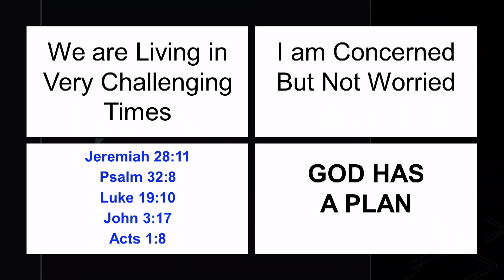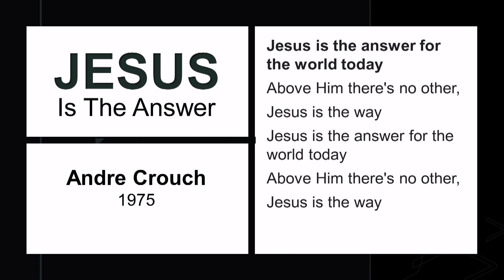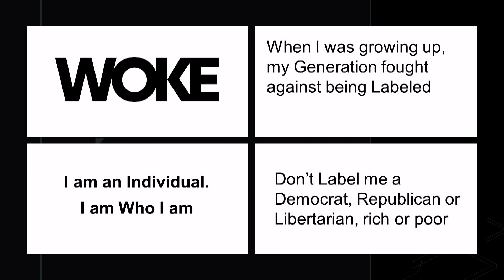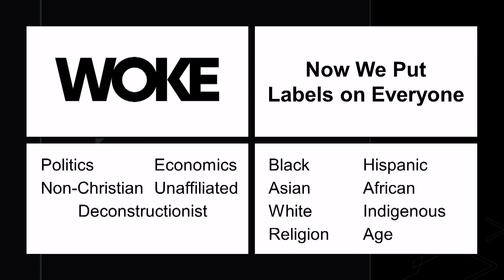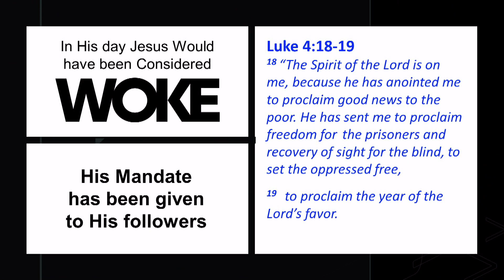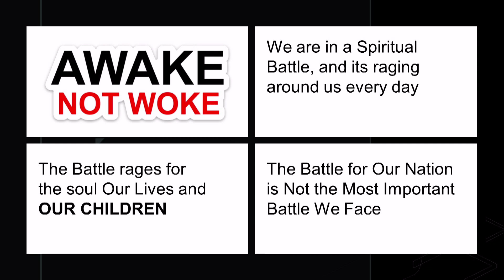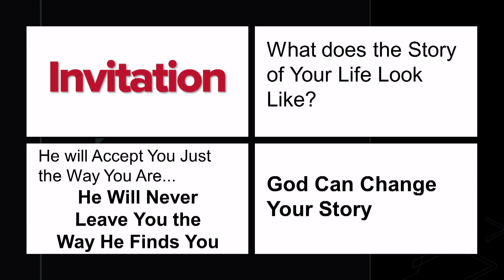Woke Christianity.04.30.23.Pastor Steve Banning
A Christian's Response to Social Issues.
Message @ Braeswood Church Fondren Campus.